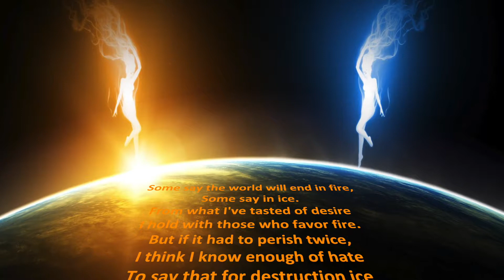MSM Poetry Workout Week 02: Fire & Ice by Robert Frost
Poetry Workout: I put a very HIGH priority on the MSM-24 Poetry Workout: it is excellent for the brain (memory) and superb for the heart (understanding emotions). Memorizing (and later reciting) verse it great way to calmly focus the mind, generate insights and help you find a peaceful sleep. Therefore, please find time every day (best time is in traffic, while in bed, while waiting) to memorize the poems provided. Thank you.

Fire and Ice by Robert Frost (abaabcbcb)
Some say the world will end in fire, (a)
Some say in ice. (b)
From what I've tasted of desire  (a)
I hold with those who favor fire. (a)
But if it had to perish twice, (b)
To say that for destruction ice (b)
And would suffice.  (b)